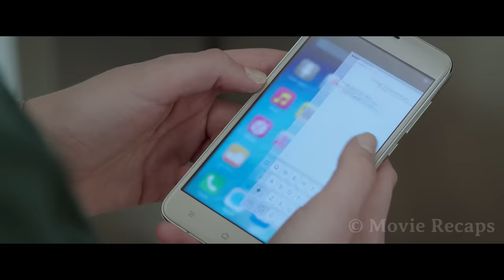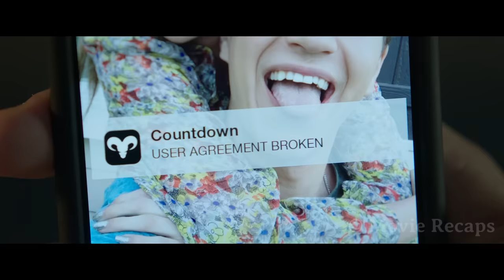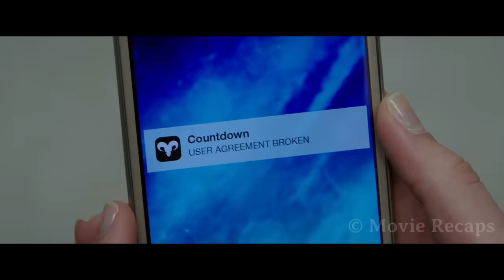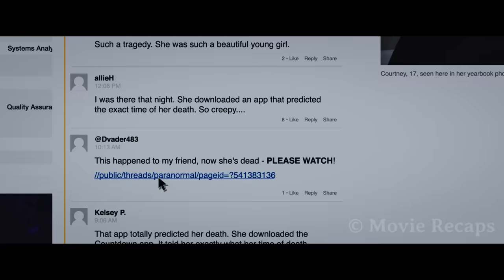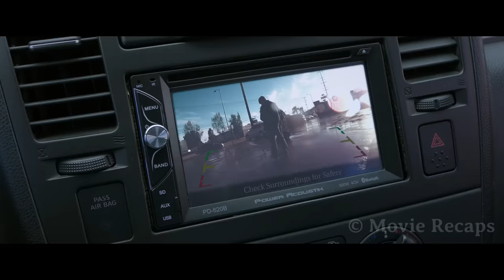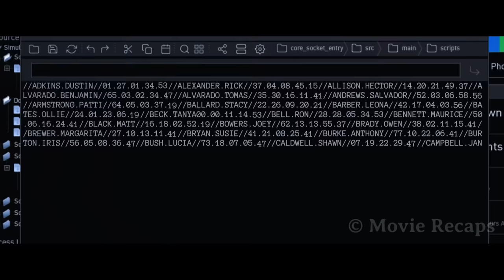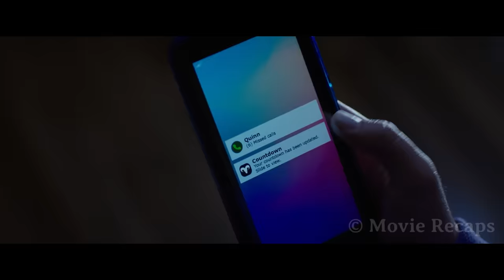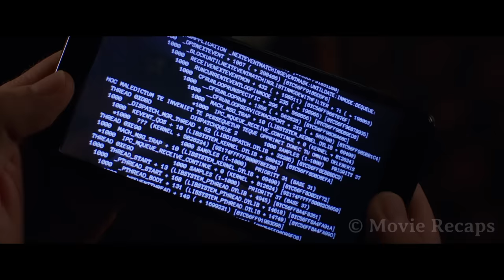An App That Predicts Your Death And Gets You Haunted By a Demon Until The Timer Hits Zero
When a nurse downloads an app that claims to predict the moment a person will die, it tells her she has less than three days to live. With the clock ticking and a demon haunting her, she must find a way to save her life before time runs out.

"Countdown full movie"
"Countdown movie explained"
"Countdown 2019 movie"